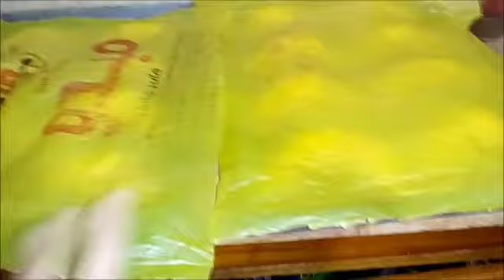اسرع طريقة لعمل الكرواسان بالبلح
اسرع طريقة لعمل الكرواسان بالبلح  من مطبخ حنان الوراقى